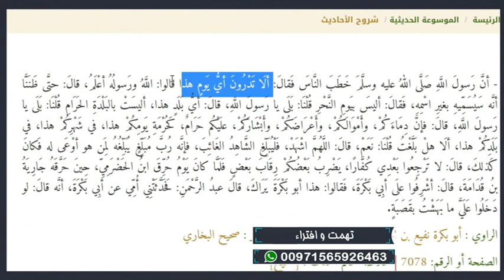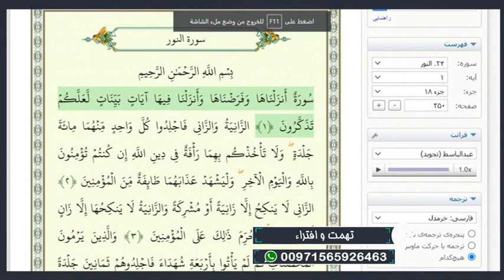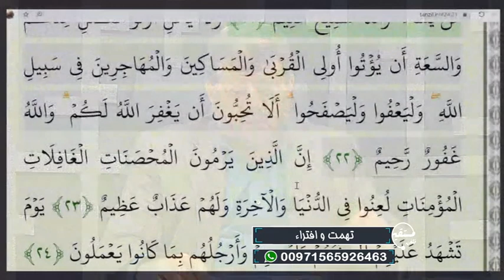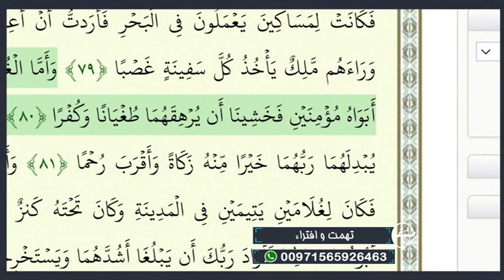تلفن مستقیم: تهمت و افتراء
استاد سید منصور حسینی - تلفن مستقیم - شبکه جهانی نور - دوشنبه، ۲۲ شهریور ۱۴۰۰

فرکانس: 12073 عمودی ( V )